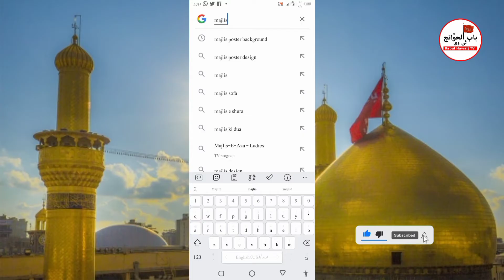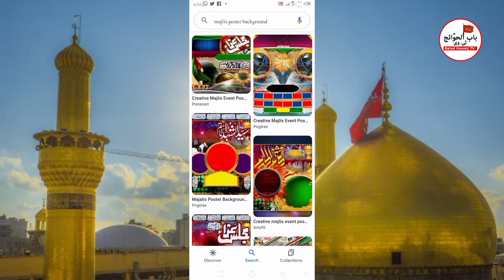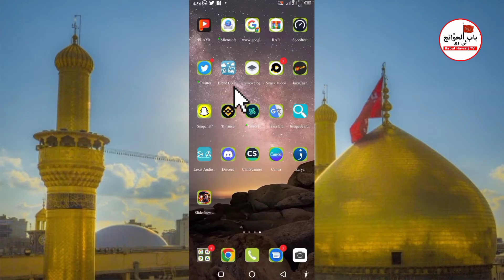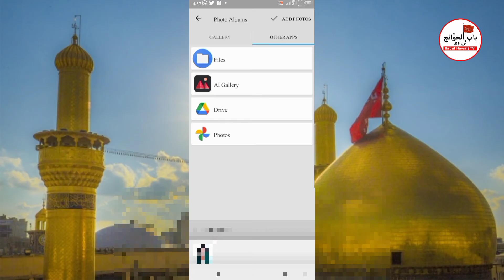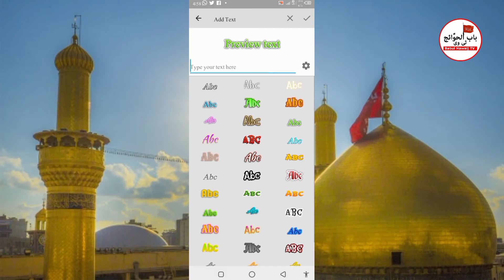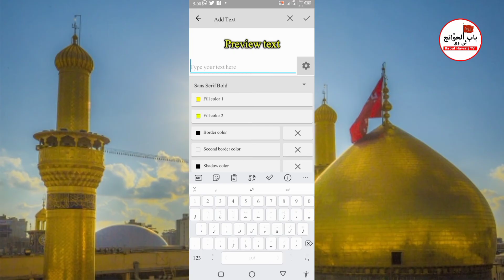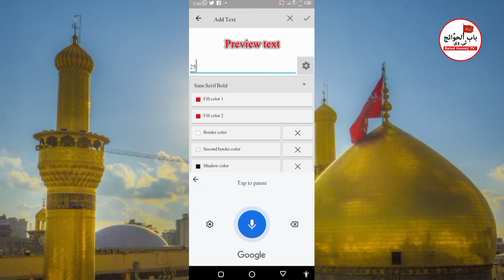How to create majlis poster 2022 | Majlis ka banner kese banay | Facebook majlis post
AoA aj ki is video main hum sekhy gy how to create majlis poster 2022 or is k sath main majlis ka banner kese banay ye video un logo ke liye b hai jo facebook par majlis ke post karty hain